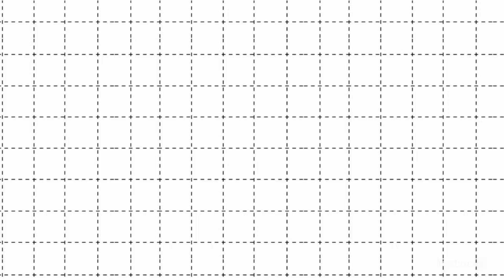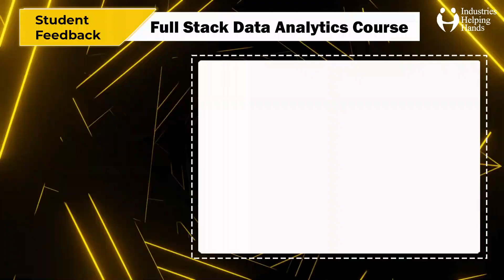🚀Rising Above the Ordinary💫 | Job-Oriented Data Analyst Course | Talent Talks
✨ Kickstart your career in a Data Analyst. Apply today!

❇️ For Jobs Updates of Data Analyst Profile, Join our WhatsApp Group